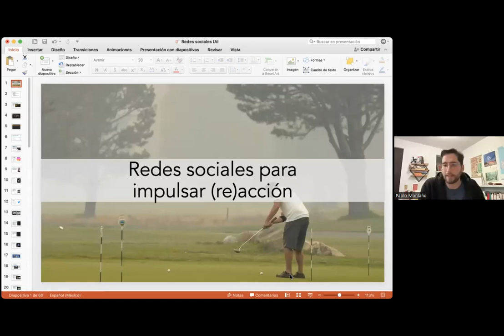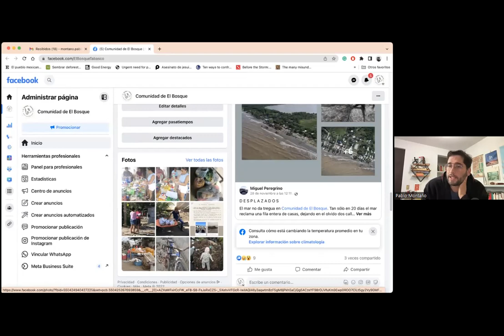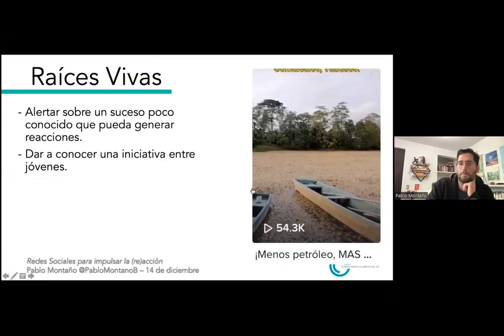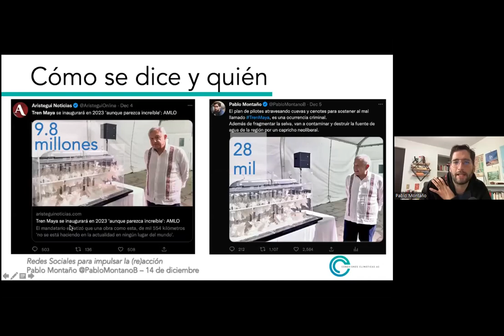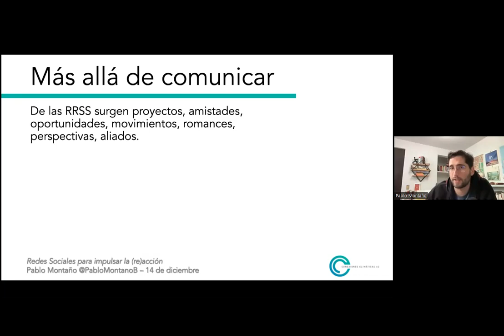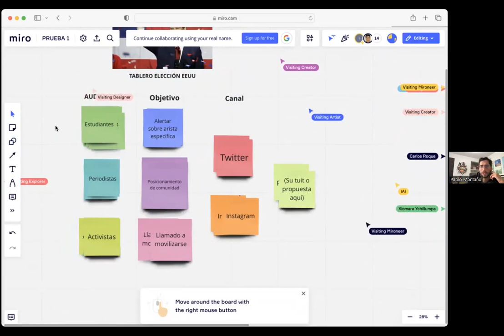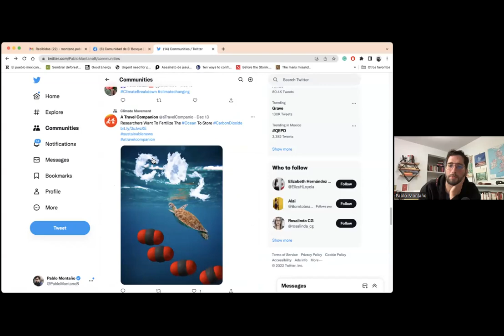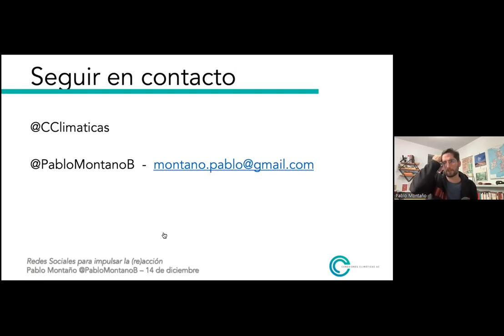TALLER DE REDES SOCIALES - Impulsar (re)acciones en cambio global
14 diciembre 2022

¿Cómo conectar con audiencias para que la ciencia gane espacios a la desinformación? ¿Qué papel juega la divulgación de la ciencia?

Pablo Montaño comparte con nosotros sobre estrategias de comunicación, canales y aliados en el río revuelto de la conversación climática global